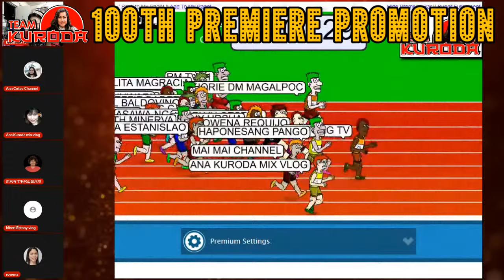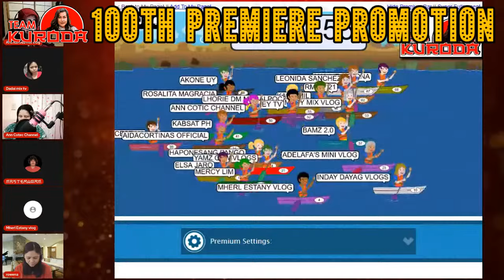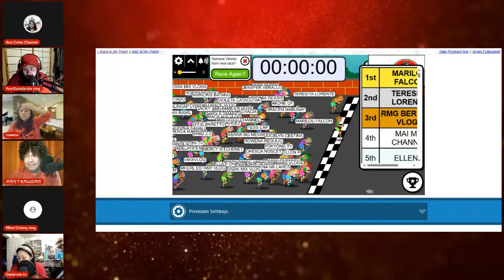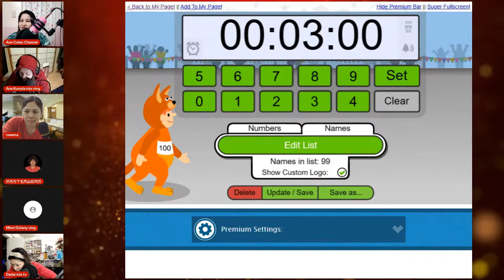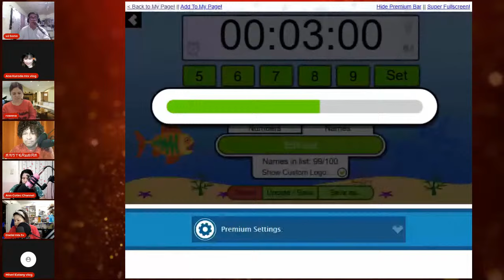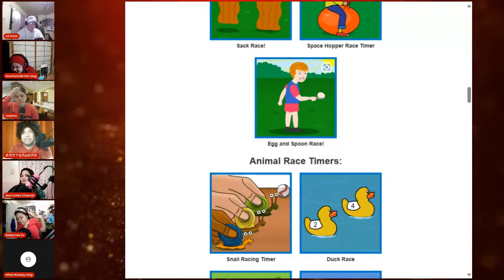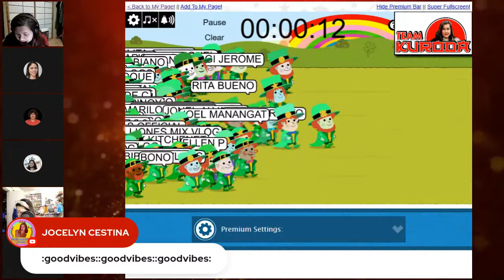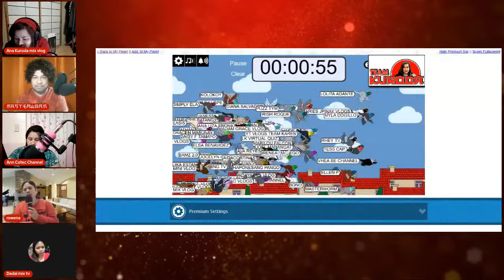CELEBRATING OUR 100th TEAM KURODA PREMIERE PROMOTION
Support